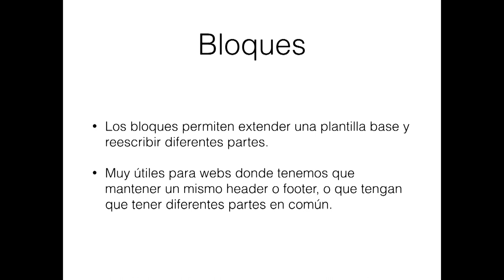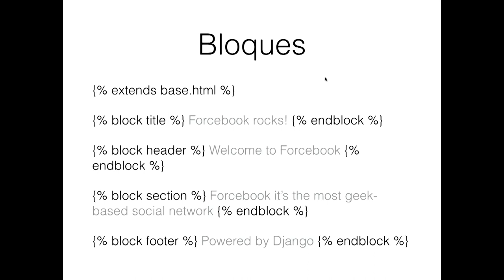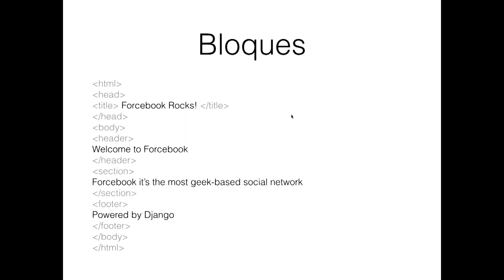Bloques de plantillas